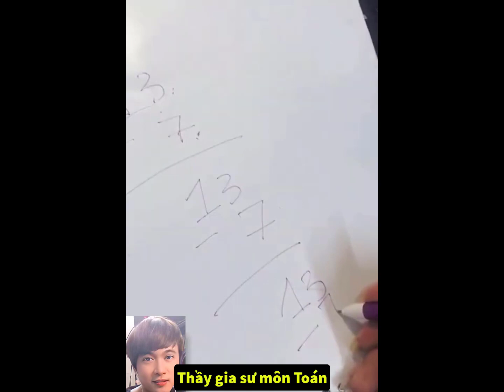Tôi Phải Làm Bao Nhiêu Nghề, Để Nuôi Đam Mê Xây Kênh Dòng Máu Việt ?